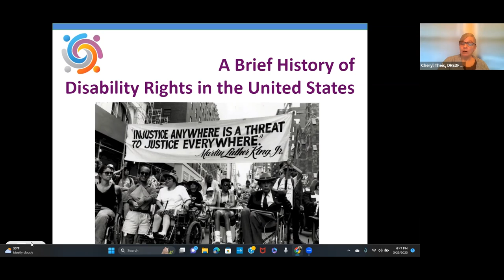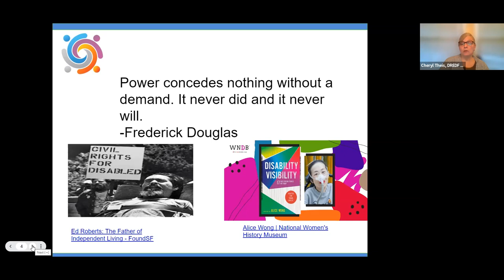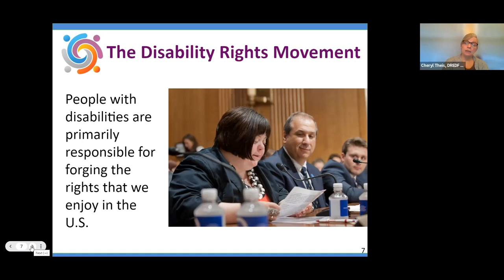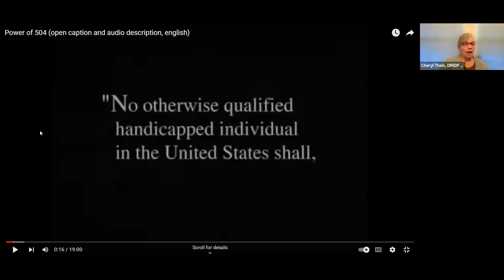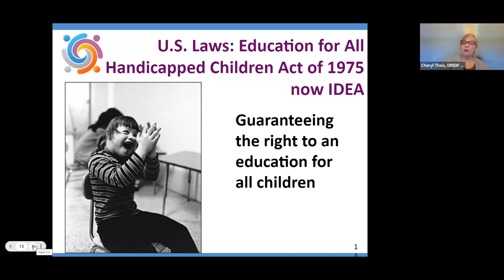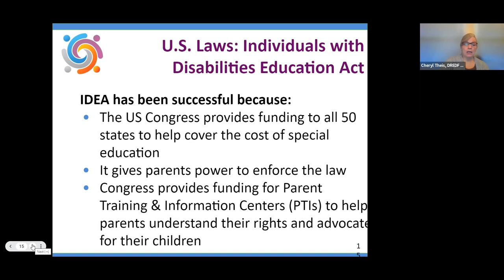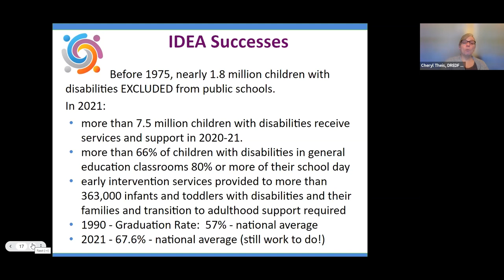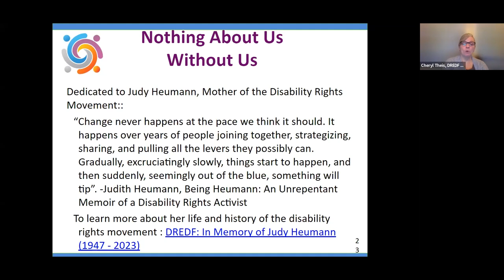Disability Rights: The Struggle for Access, Inclusion, and Equity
An essential foundation of self-advocacy for youth who will transition to adulthood is an understanding of the history of disability rights as a social and civil rights movement.
People with disabilities constitute the largest minority group in the United States. 1 in 4 adults has a disability. Yet historically, this group has experienced discrimination, stigma, and exclusion. Self-advocates, advocates, and allies for disability civil rights facing today’s challenges need to understand where we started.

Cheryl A. Thesis, MA, Education Advocate, from Disability Rights Education and Defense Fund (DREDF) discusses:
– The changes in attitudes, perceptions, laws, and policies toward people with disabilities
– The social movements, legal advocacy, and resistance that drove them

This is a Connections California event. Connections California, a project of Parents Helping Parents – Silicon Valley, is made possible thanks to generous support from Santa Clara Family Health Plan.

Connections California: Transition to Adulthood is a free online resource hub for any person with any disability. Everything is organized into five main categories. The goal is to help you find the information you need easily for this complex and exciting life transition!

About Parents Helping Parents (PHP):
Parents Helping Parents supports and trains you to help your family members with special needs, including learning differences, chronic illness, mental health challenges, developmental or intellectual disabilities, physical disabilities, and more, at all stages of a person’s life.

Serving families in Santa Clara, San Mateo, Santa Cruz, Monterey & San Benito counties in California. Most services are free.

If you live outside the Silicon Valley area, there are similar parent centers in California and every state in the US. Find a parent center near you.

Parents Helping Parents (PHP) is a nonprofit organization that provides information, training, individual assistance, and resources. PHP is not a law firm or legal service agency, and as such, the information contained in this video is provided to inform the viewer but should not be considered legal advice. For legal advice, you should consult an attorney.